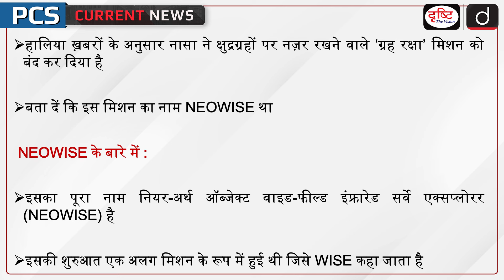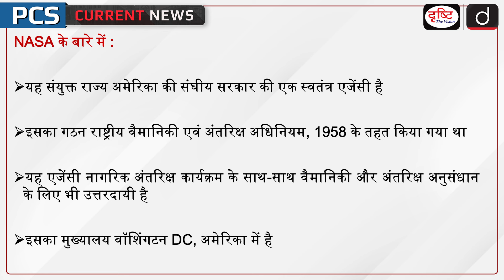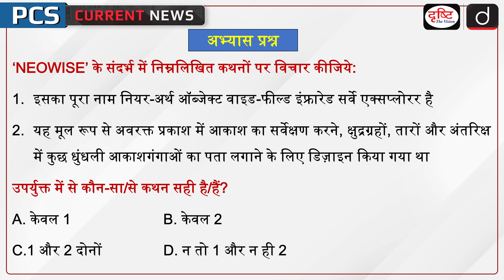NEOWISE | Planetary Defense Mission | NASA | PCS Current News | Drishti PCS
According to recent news, NASA has shut down the 'Planetary Defense' mission that tracks asteroids. The mission was named NEOWISE. It started as a separate mission simply called WISE (Wide-field Infrared Survey Explorer). It was launched by NASA in 2009. It completed its primary mission in February 2011. It was originally designed to survey the sky in infrared light, detecting asteroids, stars and some faint galaxies in space. It has so far detected more than 3,000 near-Earth objects or NEOs.

1. Videos by Dr. Vikas Divyakriti

2. Concept Talk- By Dr. Vikas Divyakirti

5. DAILY CURRENT AFFAIRS WITH MCQs